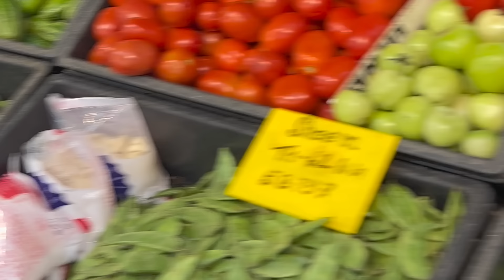বিদায় ভিডিও/আপনাদের ভাইয়া চলে যাওয়ার ভিডিওটাnuha vlog bd